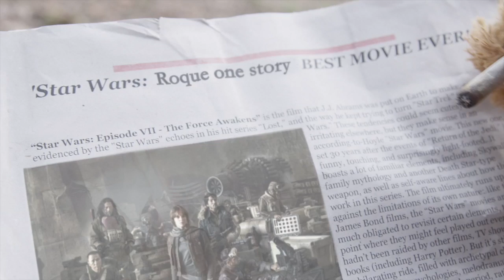TED vs. DARTH VADER! - Star Wars Parody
Ted isn't a huge fan of Rogue One but finds himself in an unusual confrontation with the dark lord himself.